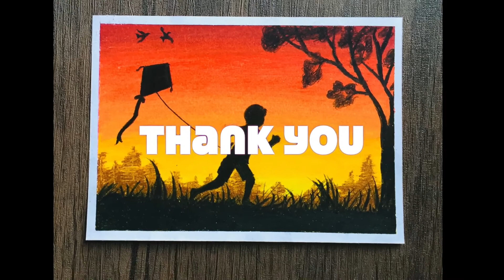Boy with a kite oil pastel drawing | easy oil pastel drawing step by step